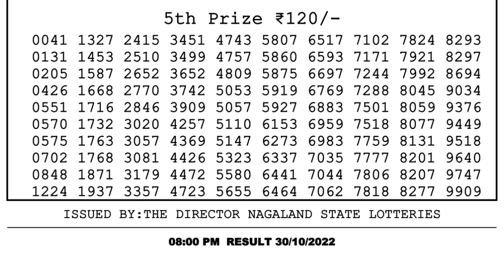🔴 Lottery Sambad Live 08:00pm 30/10/2022 Evening Nagaland State Dear Lottery Result Pdf Download